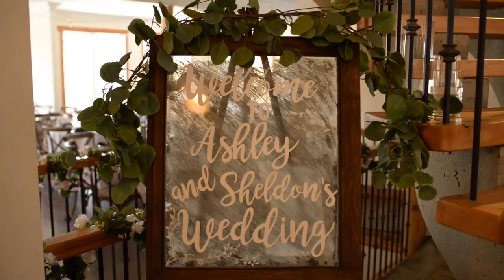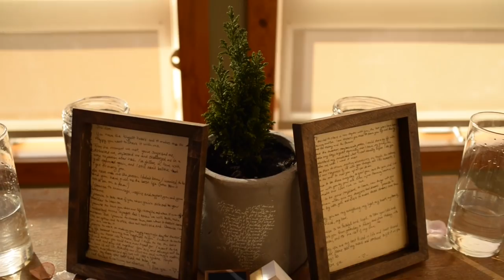Sheldon and Ashley McLean's wedding video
Sheldon and Ashley's beautiful mountain wedding in Fernie B.C. at Elk View Lodge.

March 3rd, 2019 a beautiful winter wedding